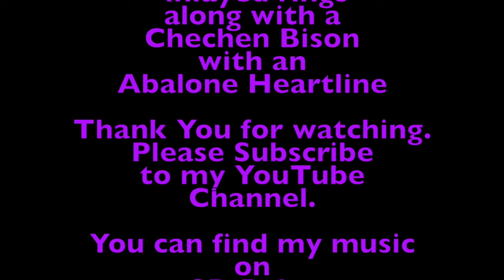As The Sun Goes Down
...was started with my RAV Vast 2 "B" Onoleo scale drum back on May 5, 2018 in anticipation of a new flute that I had coming from Woosounds Flutes in part as my prize from winning the "Most Likes" category in their 2017 video contest for my Habanero Nights video.

I listed to the RAV track once after setting up to record my new flute when it came in. I did a second track and kept the second try that I made with this beautiful new flute.

I hope that you enjoy this tune. Thanks to all that were able to take the time to "LIKE"
my video through he Woodsounds Flutes Channel. You helped my toward receiving this wonderful prize.